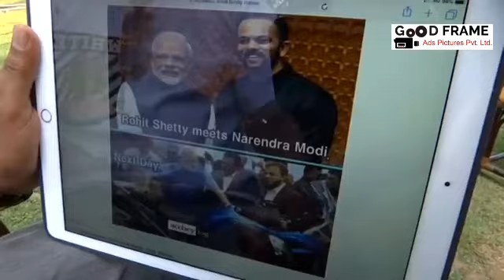PM Narendra Modi With Akshay kumar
Bollywood actor Akshay Kumar in a "candid and completely non-political" interview with Prime Minister Narendra Modi said that he never never thought that he would become prime minister. The 51-year-old star took to Twitter to announce that his conversation with the prime minister will be a "breather" in election time.